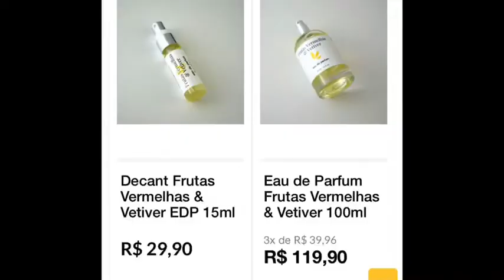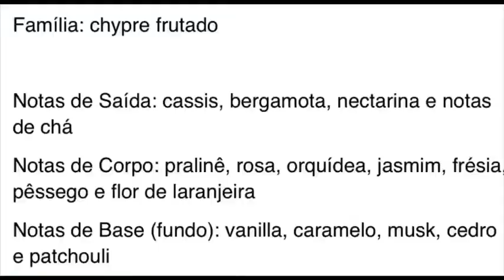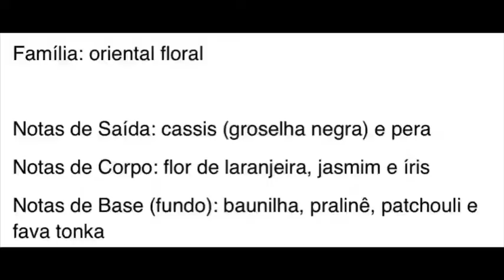Maracujá Brasil 2 parte : groselha negra e pera / pralinê e vanilla e fava tonka e chocolate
Vamos a 2 parte da linha maracujá Brasil, uma mepresa com mais de 20 anos e que tra das melhores materias primas e ja com novos lancamentos de autorais o próprio maracujá  , do set kit recebidos , minhas impressões pessoais acerca das fragrâncias ! quem se interessar  eles tem um cupom proprio tá, quem se interessar manda um direct p eles com 10% por tempo limitado !! Vou deixar o link e as notas além do nosso Instagram p vcs verem tá ! Espero que gostem ! Mil beijos 😘
* Fragrância groselha negra e pera  com fundo generosamente gourmand. Feminina, alegre, sofisticada e envolvente. Remete ao glamour!
 Família: oriental floral
Notas de Saída: cassis (groselha negra) e pera
Notas de Corpo: flor de laranjeira, jasmim e íris
Notas de Base (fundo): baunilha, pralinê, patchouli e fava tonka
* Fava Tonka & Chocolate é uma fragrância oriental amadeirada masculina mas que é facilmente compartilhável. Uma fragrância que mescla o frescor da bergamota e a picância da pimenta preta com as notas quentes e sedutoras da fava tonka e do chocolate.
* Fragrância PralIê e vanille sensual feminina com uma explosão de notas gourmand doces de caramelo e baunilha.
Família: chypre frutado
Notas de Saída: cassis, bergamota, nectarina e notas de chá
Notas de Corpo: pralinê, rosa, orquídea, jasmim, frésia, pêssego e flor de laranjeira
Notas de Base (fundo): vanilla, caramelo, musk, cedro e patchouli
Notas de Saída: bergamota, pimenta preta e sálvia
Notas de Corpo: sândalo, orquídea, flor de cravo e patchouli
Notas de Base (fundo): fava tonka, chocolate, tabaco, almíscar e âmbar
link instagram: @loucosporperfumespe